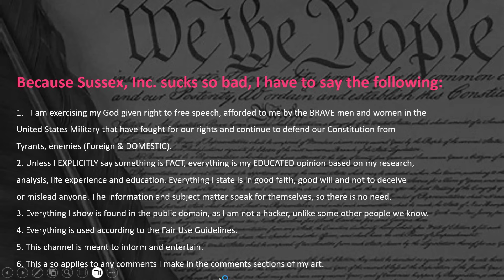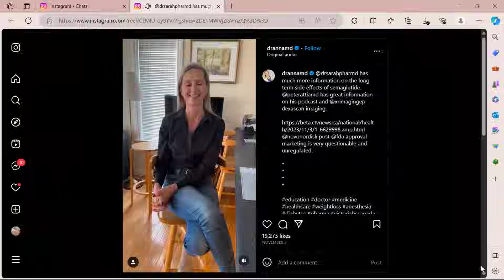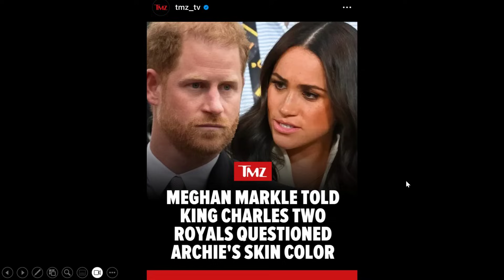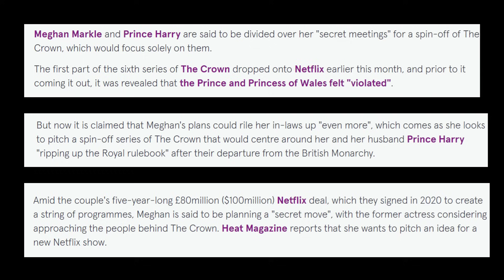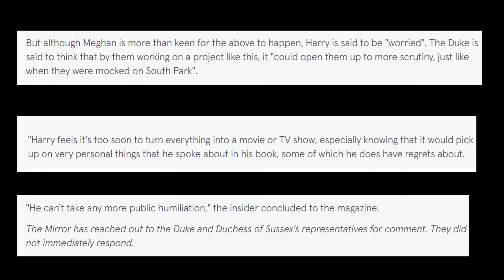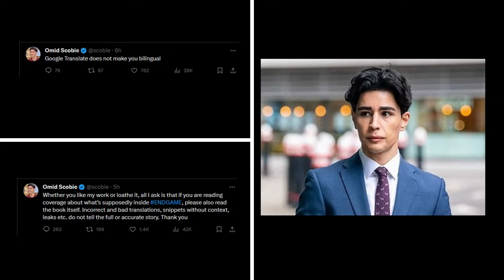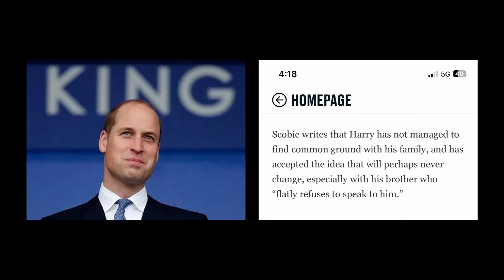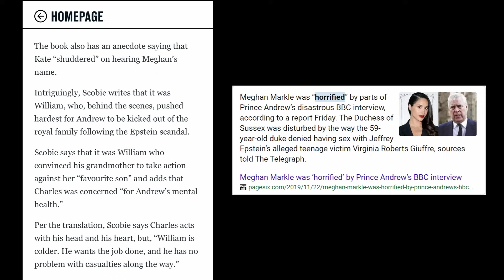C U Next Tuesday, Meghan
Sue Smith/Never Pet a Porcupine

GETTR - @duchofnarsussex
Truth Social - @duchofnarsussex
Gab - theduchessofnarsussex

Age
Caste
Disability
Ethnicity
Gender Identity and Expression
Nationality
Race
Immigration Status
Religion
Sex/Gender
Sexual Orientation
Veteran Status